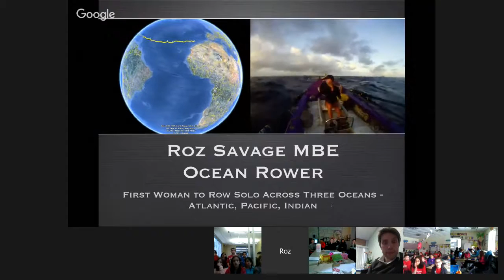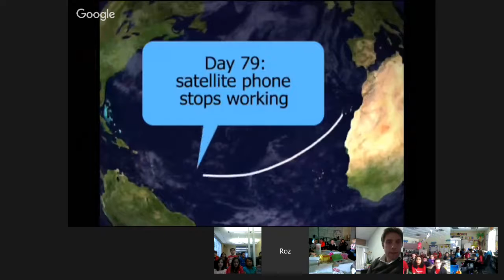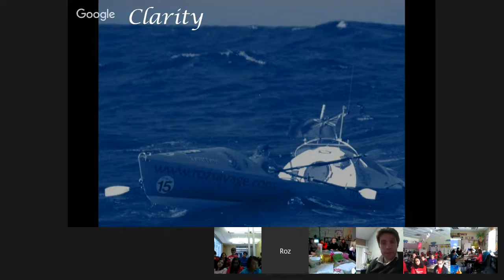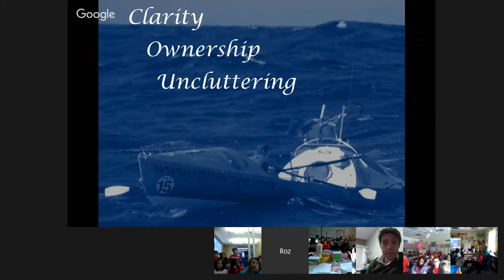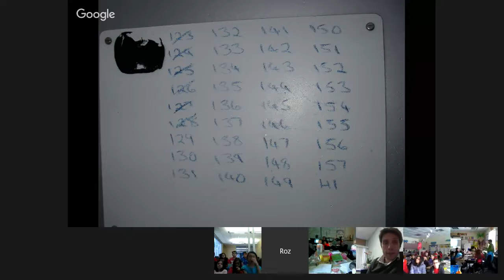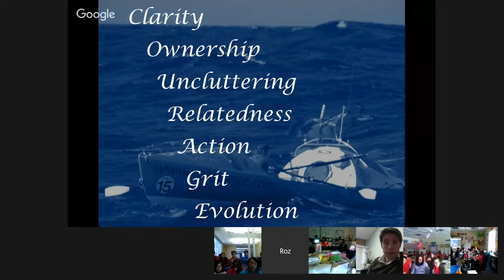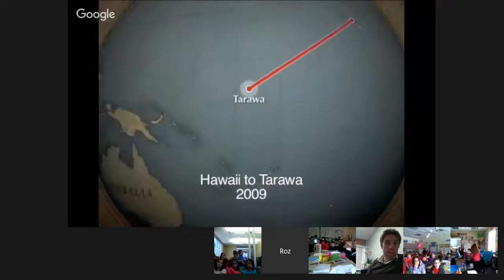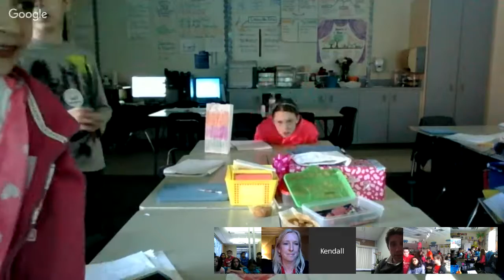Roz Savage: Ocean Rowing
Meet Roz, a British ocean rower who is the first women to row solo across the Atlantic, Pacific and Indian Oceans! She'll share some stories and pictures from her three epic, solo ocean rows.

She holds four world records and has rowed over 15,000 miles, taken around 5 million oarstrokes, and spent cumulatively over 500 days of her life at sea in a 23-foot rowboat. She uses her ocean rowing adventures to inspire action on the top environmental challenges facing the world today.

A latecomer to the life of adventure, Roz worked as a management consultant in London for 11 years. Since embarking on her first ocean in 2005, she has braved 20-foot waves, been capsized 3 times in 24 hours, and faced death by dehydration when both her watermakers broke. She has encountered whales, dolphins, sharks, and turtles, and admired the timeless beauty of sunrises, sunsets, and star-filled night skies. The ocean has forced her to develop courage, tenacity, perseverance, and the strength to transcend self-imposed limits.

Roz is an United Nations Climate Hero, and an Athlete Ambassador for 350.org. She is a Fellow of the Royal Geographical Society, an International Fellow of the Explorer’s Club of New York, and has been listed amongst the Top 20 Great British Adventurers by the Daily Telegraph. In 2010 she was named Adventurer of the Year by National Geographic.

In 2010 she was named Adventurer of the Year by National Geographic. In 2013 she was named a Member of the Order of the British Empire (MBE) in the Queen’s Birthday Honours.

Grade Level: Grade 2 and up